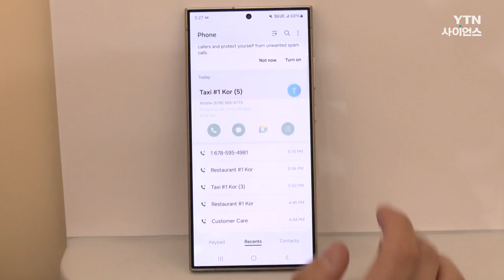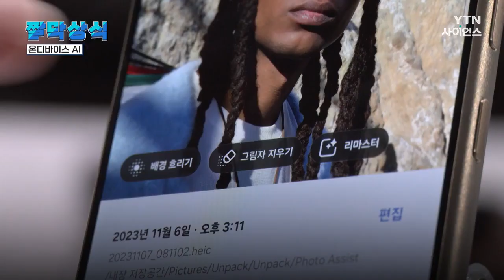[짤막상식] 내 손안의 인공지능 ‘온디바이스 AI' / YTN 사이언스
내 손안의 인공지능‘온디바이스 AI'

‘챗 GPT'를 비롯한 생성형 인공지능은 모두 서버에서 실행되고 있다.

인터넷을 거치지 않으면 이용할 수 없고 정보 처리 속도 저하, 개인정보 유출 등의 문제 발생.

컴퓨터나 스마트폰은 단순히 서버에 접속해 결과를 보여주는 역할만 해왔다.

‘온디바이스 AI'는 외부 서버나 클라우드 기반이 아닌 기기 내장형 인공지능(AI)을 말한다.

클라우드 서버를 거치지 않아 빠른 서비스 제공이 가능하고 개인 정보 유출의 위험이 줄어든다.

기기 자체에 통역, 자율주행, 작동 제어 등 특정 역할에 대한 맞춤형 AI 반도체‘NPU'를 탑재한다.

신경망처리장치 NPU(Neural Processing Unit)는 사람의 뇌를 모방해 만든 반도체 칩.

학습보다는 추론에 특화됐다.

CPU와 GPU의 인공지능 연산에 비해 속도가 빠르고, 전기가 적게 든다.

인공지능(AI)이 초거대 생성형 AI에서 내 손안의 맞춤형 AI로 변하고 있다.

AD : 심혜민